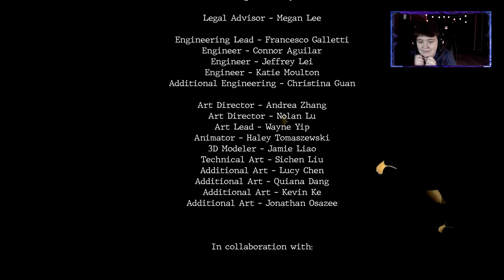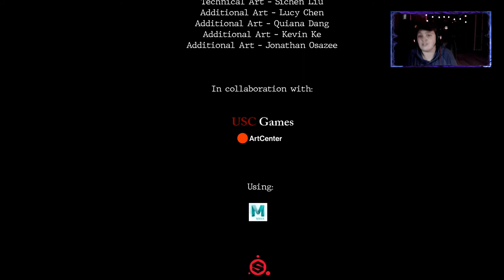Sewing Horror | Ginkgo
Ginkgo is a single player 3D horror game inspired by East Asian horror. Armed with a magic needle that can sew parts of the world together, solve puzzles and outsmart monsters as you explore a surreal world.